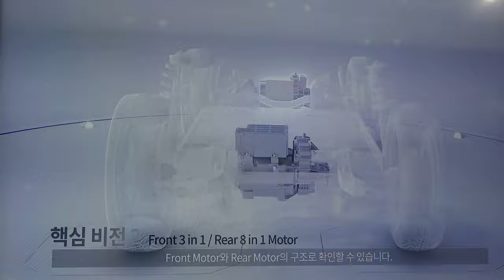[4K] KG모빌리티 ( 구 쌍용 ) 서울 모빌리티쇼 간략영상 F100, 토레스EVX, 전기픽업 O100 , KR10 KG Mobility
2023 서울 모빌리티쇼
사람이 무척 많았던 일요일 아침에 2시간정도 둘러봤습니다.

주말이라 사람들이 워낙 많기도 해서
몇몇 차량들만 간략하게 보고 전체적으로 한번 둘러보고 빠른복귀 !

KG모빌리티(구 쌍용) F100 컨셉카와 토레스 전기차 라인업
토레스EVX , 토레스 전기픽업 O100 , 코란도의 디자인을 이어받은
KR10 등의 모델을 간략하게 구경했습니다.